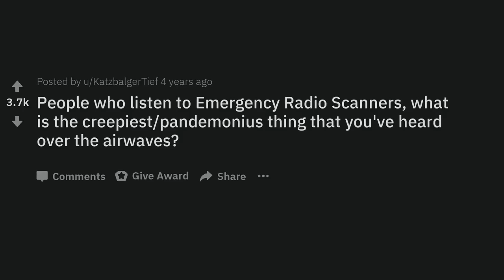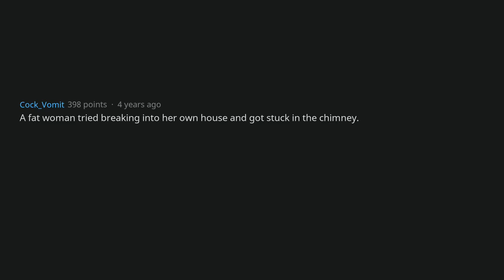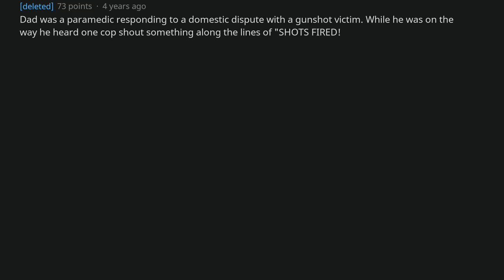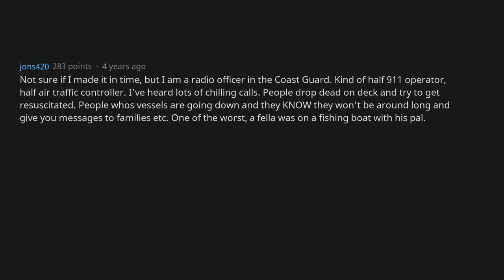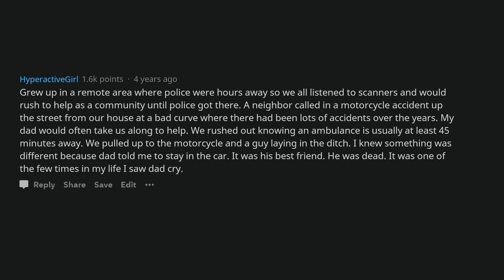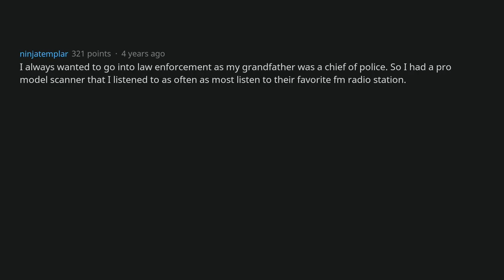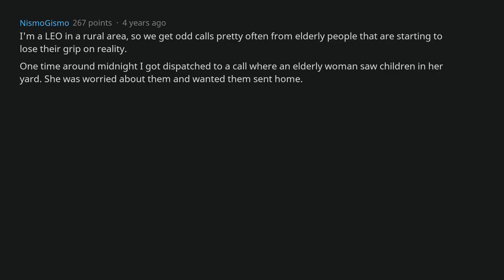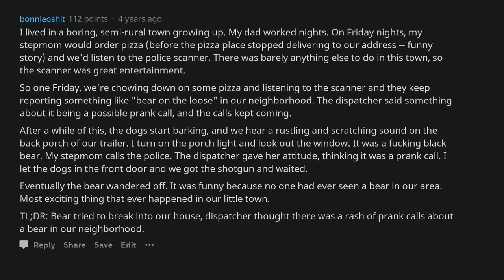Those Who Listen To Emergency Radio Scanners, What Creepy Thing Did You Hear? | AskReddit